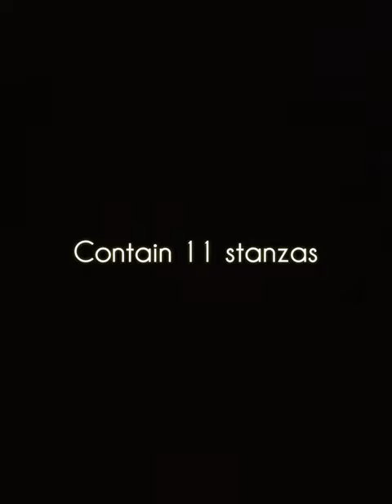An Ode by William Wordsworth/immortality ode